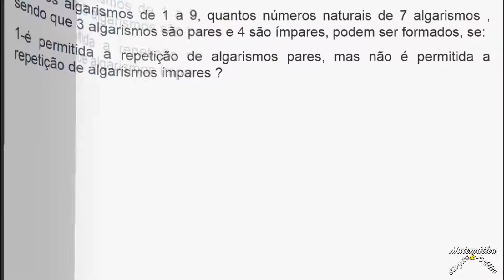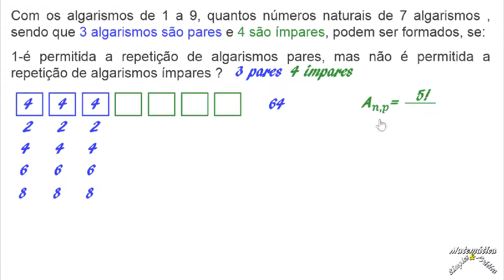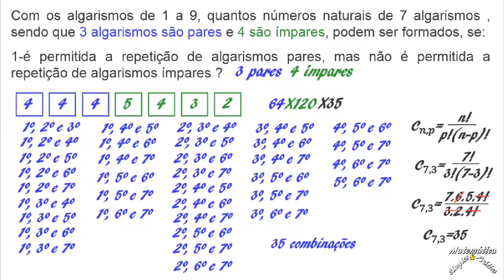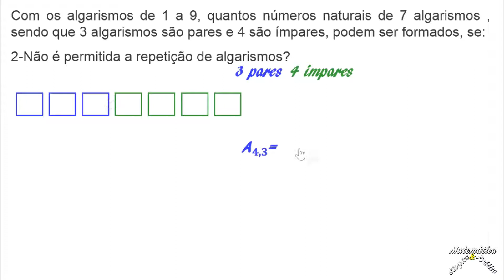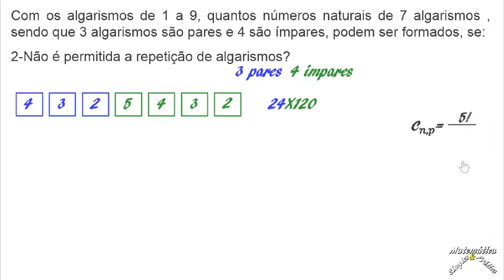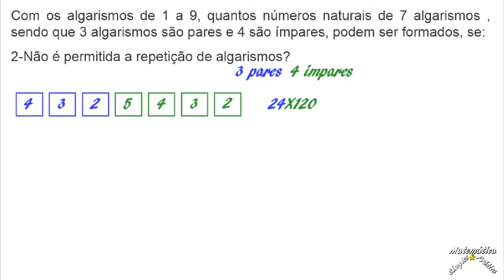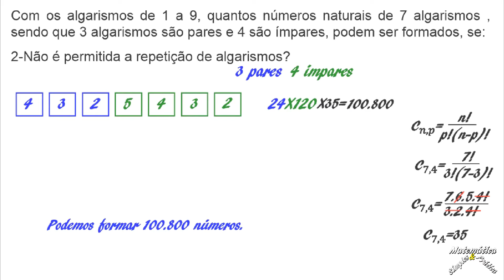QUESTÃO DE MATEMÁTICA ENVOLVENDO ANÁLISE COMBINATÓRIA(,COM ARRANJO E COMBINAÇÃO.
Vídeo o Canal Matemática SImples & Prática traz para você uma questão  MATEMÁTICA ENVOLVENDO ANÁLISE COMBINATÓRIA(,COM ARRANJO E COMBINAÇÃO.
Com os algarismos de 1 a 9, quantos números naturais de 7 algarismos , sendo que 3 algarismos são pares e 4 são ímpares, podem ser formados, se:
1-é permitida a repetição de algarismos pares, mas não é permitida a repetição de algarismos ímpares ?
2-Não é permitida a repetição de algarismos?